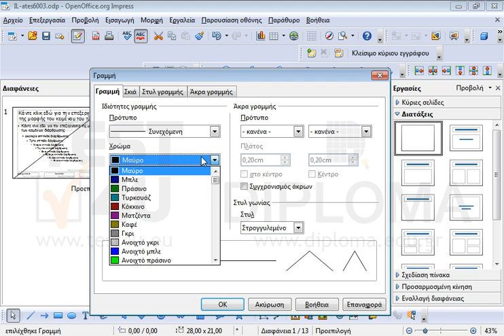Προσθέστε στην κύρια διαφάνεια μία γραμμή από την κάτω αριστερή γωνία έως την πάνω δεξιά γωνία...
Προσθέστε στην κύρια διαφάνεια μία γραμμή από την κάτω αριστερή γωνία έως την πάνω δεξιά γωνία πάχους 0,30cm και χρώματος κόκκινου.